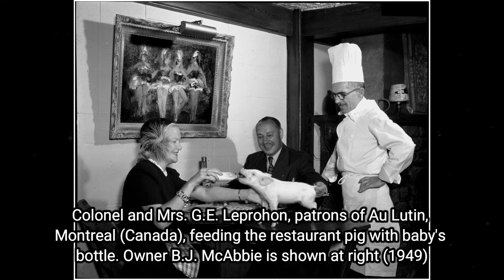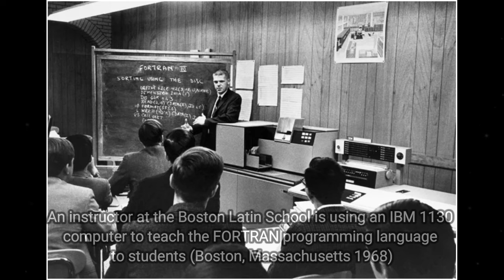Historic Old Photos, Snapshots of a Bygone Era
In this new video from The Time Then channel we will show you Historic Old Photos, Snapshots of a Bygone Era 🎥

Step back into history! Explore captivating snapshots from eras gone by and relive the moments that shaped us. 📸

► You'll also find here:
historical pictures
hollywood celebrities
historical photos